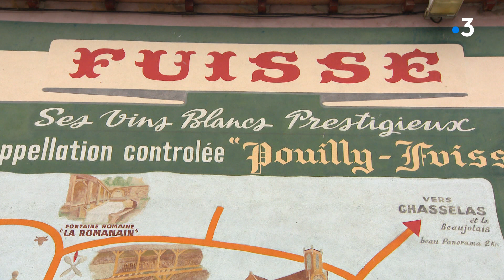Rendez-vous chez vous, à Fuissé (Saône-et-Loire)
Pour ce nouvel épisode de Rendez-vous chez vous, Sébastien Kerroux nous emmène en Saône-et-Loire, dans le petit village de Fuissé, situé à quelques kilomètres de la Roche-de-Solutré, et réputé pour son fameux vin : le  Pouilly-Fuissé. Mais au-delà d'un village de vignerons, Fuissé c'est aussi un petit village de gaulois qui dispose de son propre druide. Mais alors, la potion magique existe t-elle vraiment ? Apparemment oui...